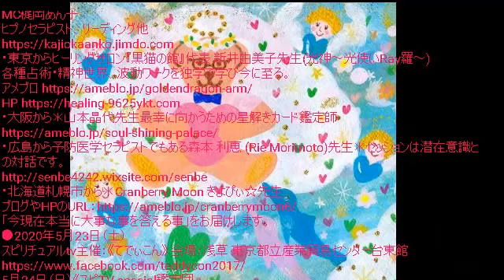宇宙元旦に向けて〜スペシャル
◆コロナウイルスをどう受け止めるのか？〜
いろいろな制限を感じている人〜
新たなチャンスを感じている人〜
受け止め方でどんどん変わってゆくことなどもお話しできればと思っています。
ぜひ〜皆様のご意見をお聞かせくださいませね❤️
◆◆愛のあるメッセージをお届けしています。
MC梶岡あん子
ヒプノセラピスト、リーディング他
・東京からヒーリングサロン『黒猫の館』代表 新井由美子先生(光神～光使いRay羅～)
各種占術・精神世界、波動ワークを独学で学び今に至る。
・大阪から＊山本晶代先生最幸に向かうための星解きカード鑑定師
・広島から予防医学セラピストでもある森本 利恵 (Rie Morimoto)先生＊セッションは潜在意識との対話です。
・北海道札幌市から＊Cranberry Moon きよぴぃ☆先生
「今現在本当に大事な事を答える事」をお届けします。